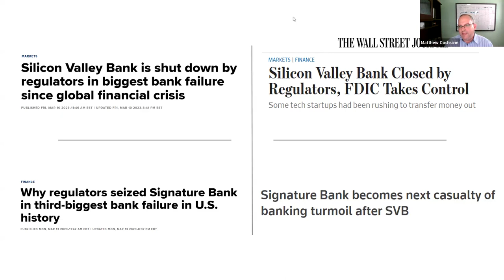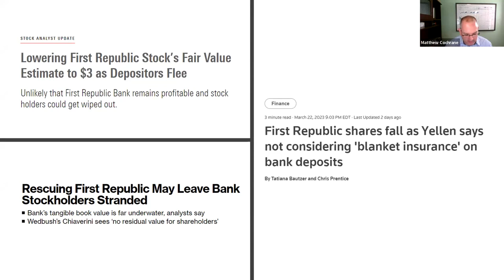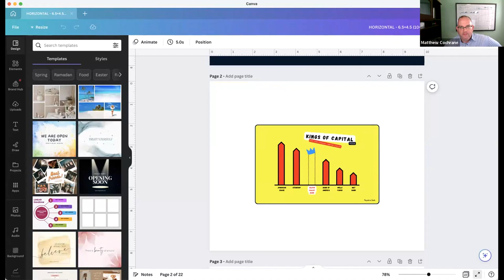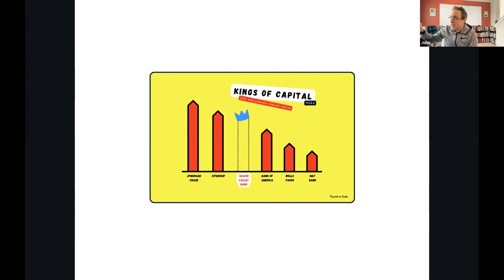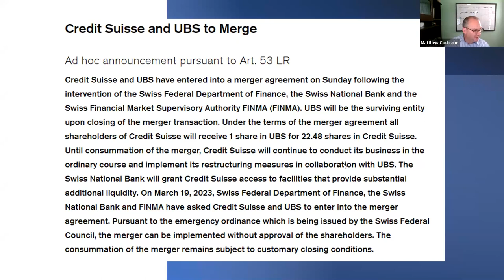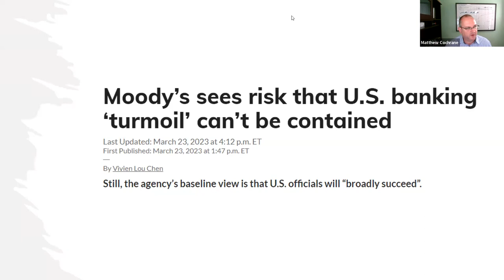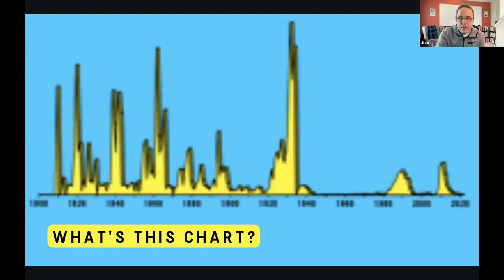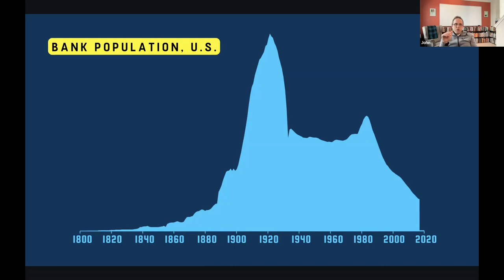The Banking Crisis Explained with John Maxfield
Banking is just a sleepy, boring industry, right? Ha! Not if you've read the headlines lately.

The failures of Silicon Valley Bank and Signature Bank (the third-largest bank failure in U.S. history) turned the financial world upside down almost overnight. Is the entire financial industry about to collapse?

Veteran banking analyst and writer John Maxfield doesn't think so. Maxfield is the executive director of the Wilmers Integrity Prize, named after Robert Wilmers, the longtime CEO of MMT Bank. He was formerly the editor-in-chief of Bank Director magazine.

For the second time in a year, Maxfield joined 7investing lead advisor Matthew Cochrane to walk listeners through what happened at the above banks that led to their insolvency and subsequent takeover by the FDIC. Maxfield explains that the ground for the error was laid in early 2020, when Silicon Valley Bank was overtaken by a deluge of deposits flooding in from the government's response to the coronavirus pandemic. The bank's deposits more than tripled over the next two years, climbing to $189 billion by the end of 2022.

Silicon Valley Bank treated this windfall as regular deposits and invested the money into long-duration assets, simultaneously betting that the deposits would be sticky and that interest rates would remain low for years. Neither would prove true. As interest rates rose, these assets declined in value precipitously. As it became apparent that SVB's paper losses were enough to make the bank insolvent, venture capitalists advised the startups in their portfolios to withdraw their money, leading to a bank run and a lightning-quick collapse.

Maxfield advises when the banking equilibrium becomes unstable, it implodes exponentially, not linearly. Meaning banking panics can get magnified as more banks fall and panic spreads. This helps explain why First Republic Bank (NYSE:FRC), a "good" bank by all accounts, got caught up in the carnage, as it too had a large percentage of uninsured deposits that account holders rushed to withdraw as soon as the bank experienced a loss of confidence.

As the panic spread, even foreign banks, such as Credit Suisse (NYSE:CS), experienced a loss of confidence and were rushed into a forced merger with UBS Group (NYSE:UBS).

Maxfield talks through the rapid fall of these institutions, peppering the conversation with a plethora of historical examples, using his rich knowledge of the banking industry. Along the way, Maxfield and Cochrane discuss 1) FDIC insurance and whether it should be expanded to include all deposits; 2) Why regional banks are necessary; and 3) whether banking regulation should be more robust.

At the end of the conversation, Maxfield explains why fast growth at financial institutions can be a red flag and gives examples of banks that he believes are well run and worthy of a long look from investors, such as Hingham Institution for Savings (NASDAQ:HIFS) and M&T Bank (NYSE:MTB).

If you would like our award-winning 7investing podcast delivered to your Inbox every week, please sign up for our free email list